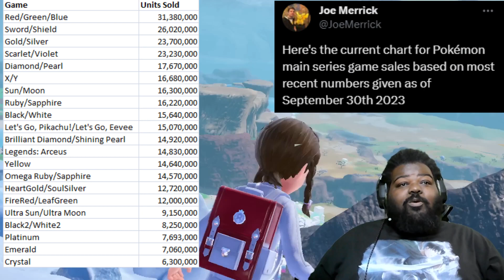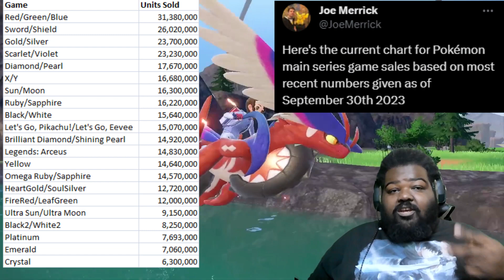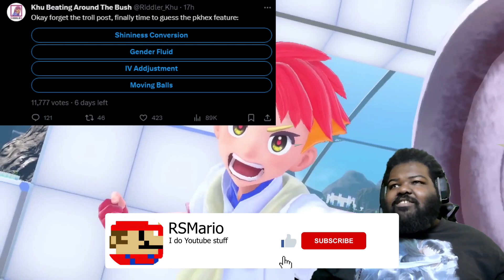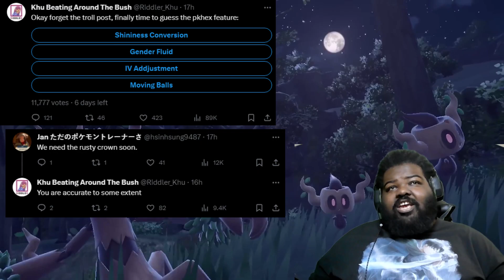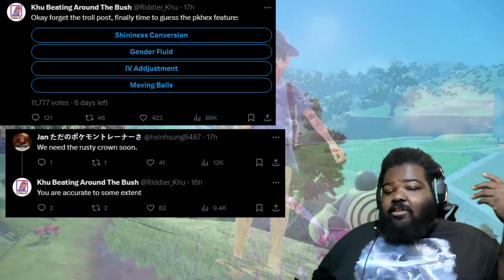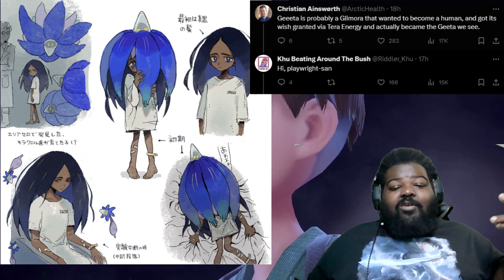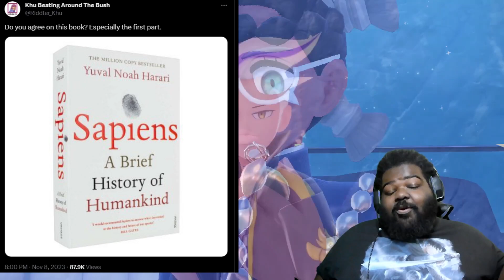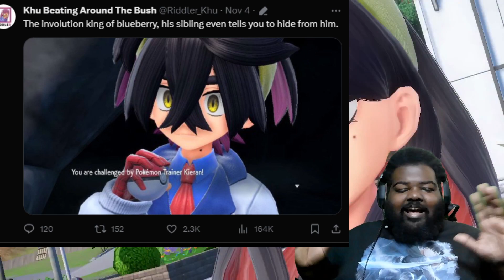Pokémon Scarlet & Violet DLC leaks✨ New Greeta Lore the DLC Anime Crossover event Huge Sales numbers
Centro leaks a possible Pokémon Horizons event in Pokémon Scarlet & Violet The Indigo Disk, Riddler Khu drops hints at story details and more

Timestamps
00:00 Intro
02:08 Joe Merrick brings Pokémon Sales figures
04:07 Pokémon Horizons event
05:51 Baby Teragagos Ability
06:43 Pokémon Horizons getting movies
07:26 Pokehex feature hints
10:24 New Greeta Lore?
12:20 Imagination power plot details?